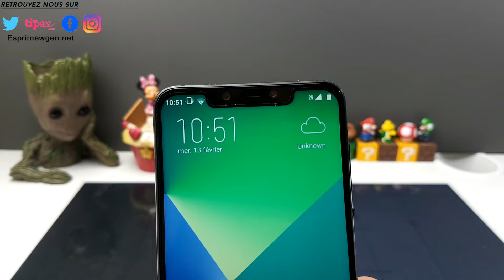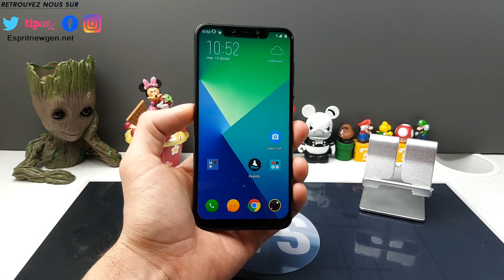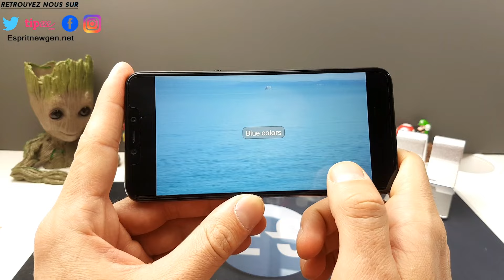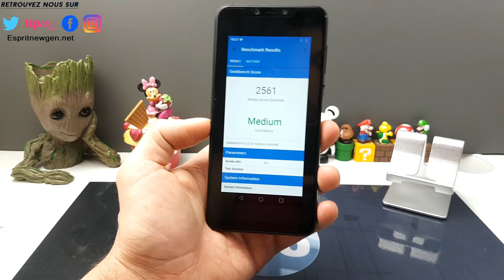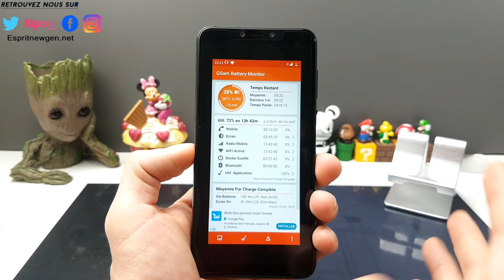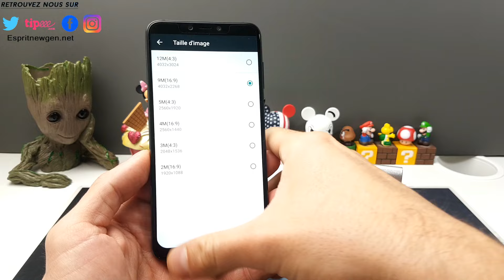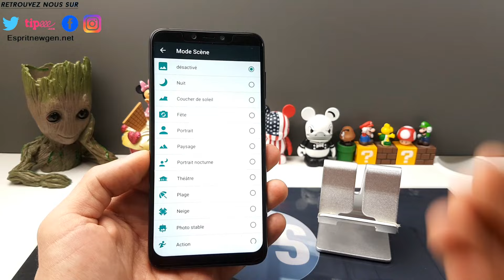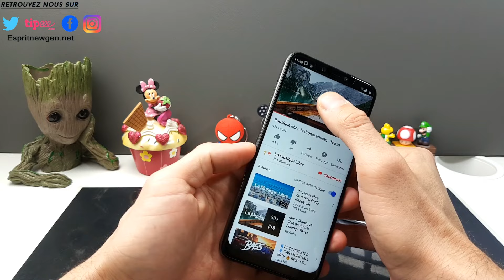Elephone A5, un air de déjà-vu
-Tombola chaque mois.
-NOUVEAU tu peu regarder un clip et nous soutenir !!

Contact marketing et partenariat :
Skype : live:vivleceliba
Wechat : espritnewgen